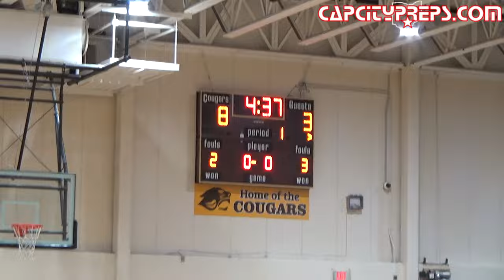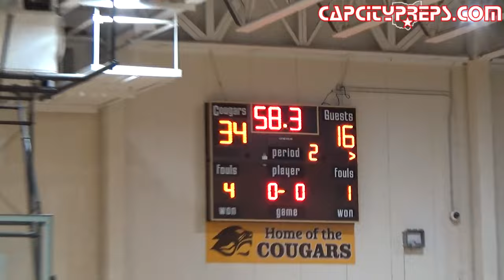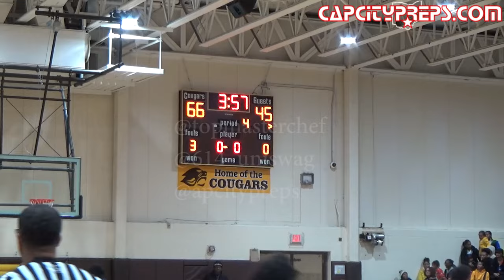2024 Basketball: Beechcroft vs Mifflin